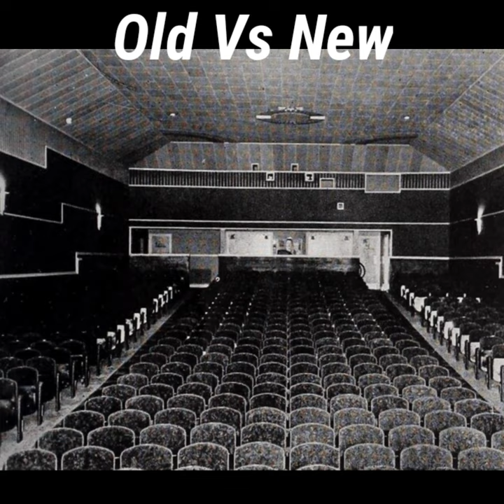Evolution Of Movie Theatre | Old Vs New